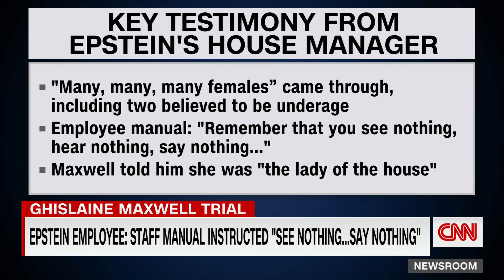New disturbing revelations at Ghislaine Maxwell trial Jeffrey Epstein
Journalist Vicky Ward discusses what we learned during the first week of Ghislaine Maxwell's trial, the former girlfriend of convicted pedophile and disgraced financier Jeffrey Epstein.